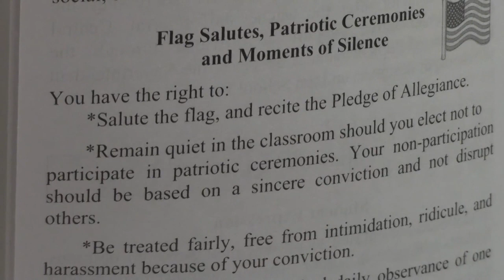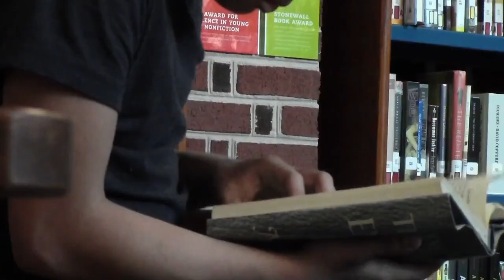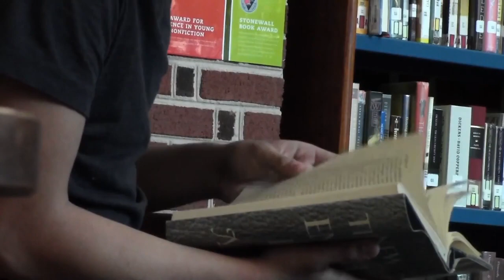Youth Media: Student Reporting Lab "Under God"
The PBS NewsHour Student Reporting Lab at Granby High School in Norfolk, VA explores the "Under God" clause in the Pledge of Allegiance.